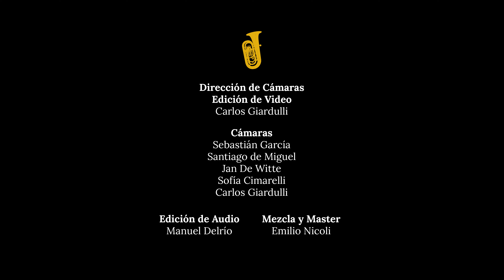Todas las Formas de Estar - La DELIRIO Brass Band y Lucio Mantel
TLFDE, de y por Lucio Mantel.
Arreglo de Manuel Delrío para La Delirio Brass Band en el Anfiteatro del Parque Centenario. (Mayo 2022)

DIRECCIÓN DE CÁMARAS Y EDICIÓN DE VIDEO
Carlos Giardulli

CÁMARAS
Sebastián García
Santiago de Miguel
Jan De Witte
Sofía Cimarelli
Carlos Giardulli

Manuel Delrío

Emilio Nicoli

VESTUARIO
Mora Lightowler

TROMBONES
Manuel Calvo
Catalina Keilty
Andrés Ollari (+Trompeta + Flugel)
Nahuel Ybarra
Felicitas Rocha
Manuel Delrío

TUBAS
Luciano Riveros
Hernán Martel

BATERÍA
Martín Lambert

Johnathan Barsuglia